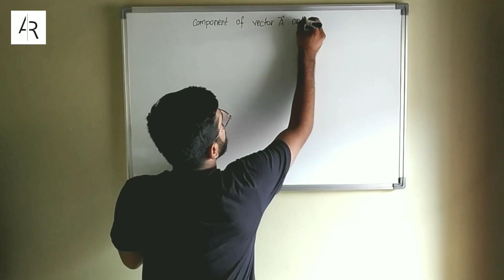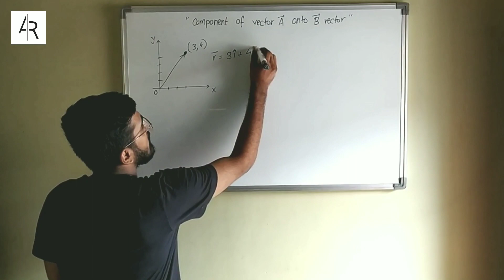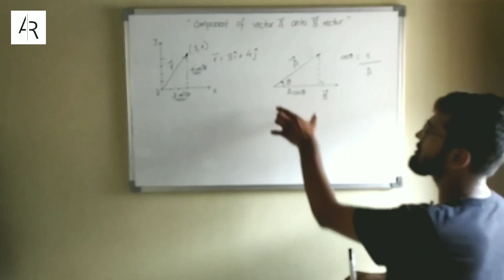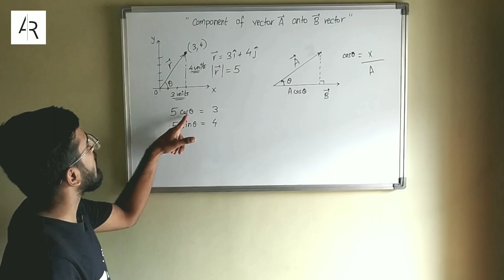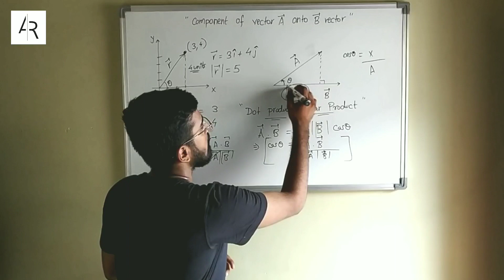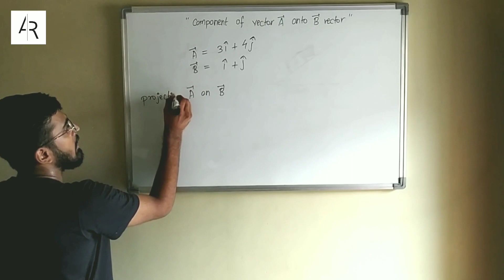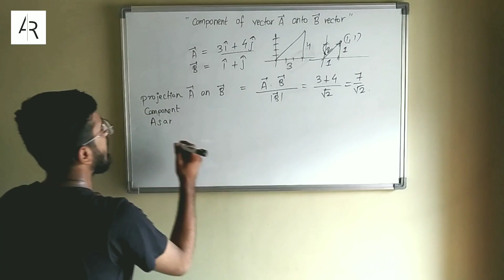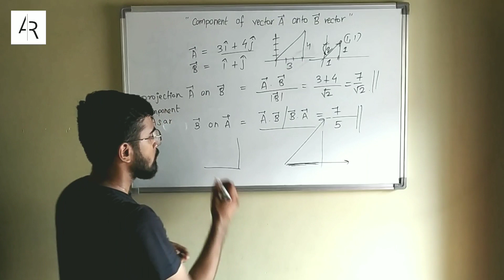Component of a Vector along another Vector || Dot Product of Vectors || By Aayush Rathi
To have a 1-on-1 interaction with me through video call, kindly download Bolo application using the

In this video, I have explained 2 important concepts from the Vectors topic of class 11 Physics.The 2 concepts are 'Dot Product Of Two Vectors' and 'component of one Vector onto another' respectively. This is a must watch video for all the students and teachers who either wish to learn these important concepts and their application in boards/competitive exams or want to explain the same to someone else.

Complete Courses On Vectors :-